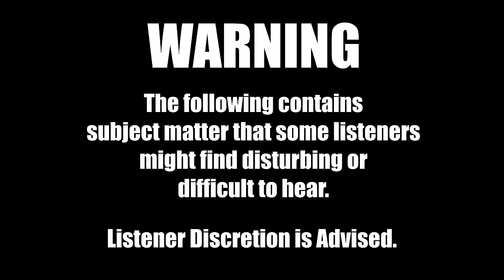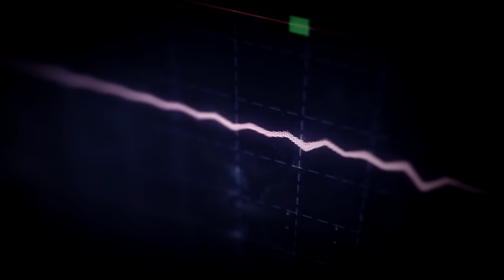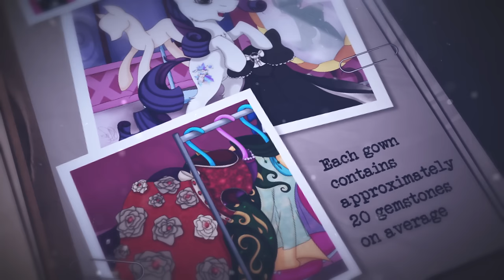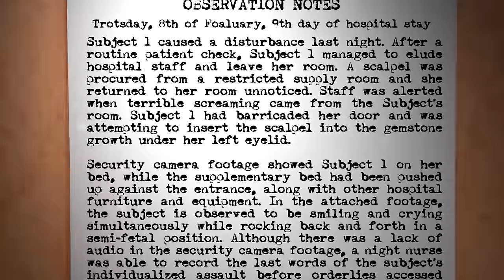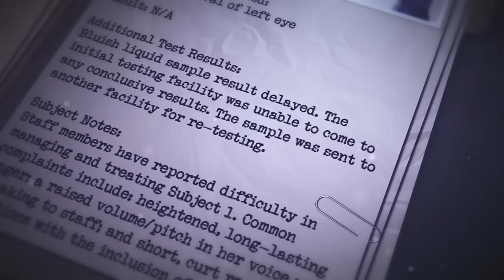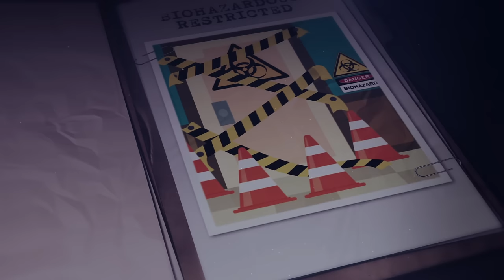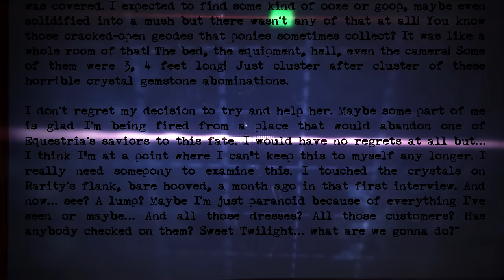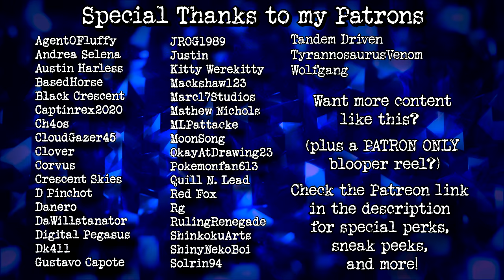Immortal Affliction - Rarity [Pony Infection AU] (Grimdark)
The first, but not last of its kind! A documentary style fanfiction brimming with frights!

"Immortal Affliction - Subject 1 - Rarity”
Written by Magpiepony

Summary: The Reign of Friendship has ended, leaving a grieving Equestria to grapple with their loss. Rarity Belle, the successful 500+ year old fashionista, has been harboring a secret that could spell Equestria’s doom.

Audio Adaptation directed and produced by TheLostNarrator

Artist Credits (In Alphabetical Order):

Nomad Flicker - @Nomad-Gamer
Sleepy Dove - Link Pending
Spencharly - @spencharly
VladiVoices - @vladivoices
Xephina - @XephinaTheEleven

A special thanks to Catsmeat for their amazing horse-puns for months and days of the week!